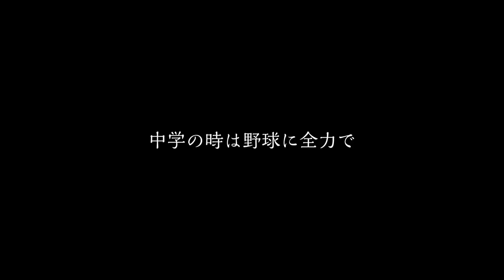【フォートナイト】しっかり者の中学生キッズが可愛すぎたｗ